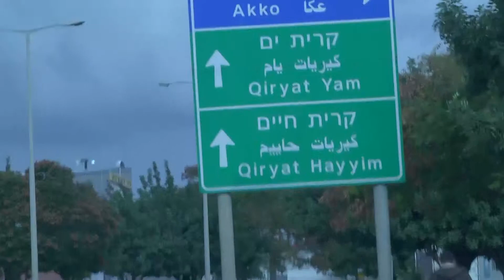קריות קצר 3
כדי לראות איך להגדיל את המכירות של העסק שלך בעזרת וידאו צור קשר: